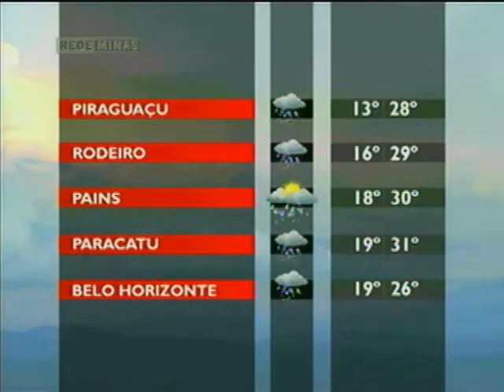Transtornos do sono - Opinião Minas - Parte 1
30/01/2013 - O Opinião Minas discute os transtornos do sono. Denize Alves recebe o psiquiatra Frederico Garcia, que analisa o que é um sono saudável e quais os riscos de se ter noites mal dormidas. No segundo bloco, o lançamento da Marca Jaíba. A Secretaria de Desenvolvimento Econômico de Minas Gerais (Sede), em parceria com a Fiemg e o Sebrae-MG, lançaram no último dia 23, no município de Jaíba, uma marca que será aplicada em produtos da região. Quem fala sobre o assunto é o superintendente de Arranjos Produtivos Locais, Philipe Scherrer. E ainda, o apresentador do programa Trilhas do Sabor, da Rede Minas, Rusty Marcellini, fala aos telespectadores sobre a participação dos chefs mineiros no Madri Fusión, o maior evento gastronômico mundial.